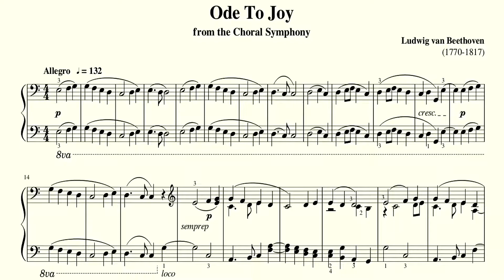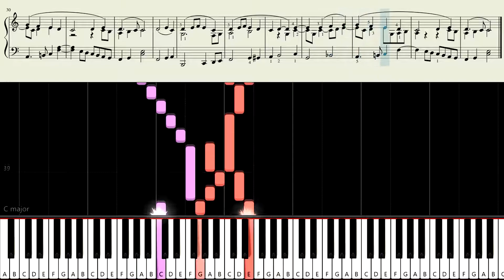Ode To Joy from the Choral Symphony [Ludwig van Beethoven] | Classic Piano Tutorial (Easy)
"Ode to Joy" (German: "An die Freude") is an ode written in the summer of 1785 by German poet, playwright, and historian Friedrich Schiller and published the following year in Thalia. A slightly revised version appeared in 1808, changing two lines of the first and omitting the last stanza.
"Ode to Joy" is best known for its use by Ludwig van Beethoven in the final (fourth) movement of his Ninth Symphony, completed in 1824. Beethoven's text is not based entirely on Schiller's poem, and introduces a few new sections. His tune (but not Schiller's words) was adopted as the "Anthem of Europe" by the Council of Europe in 1972 and subsequently by the European Union. Rhodesia's national anthem from 1974 until 1979, "Rise, O Voices of Rhodesia", used the tune of "Ode to Joy".